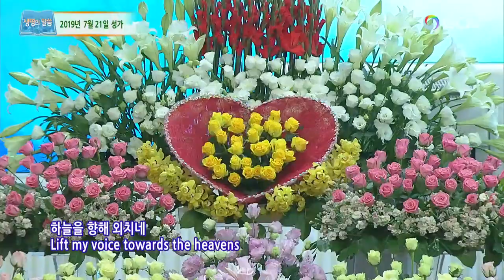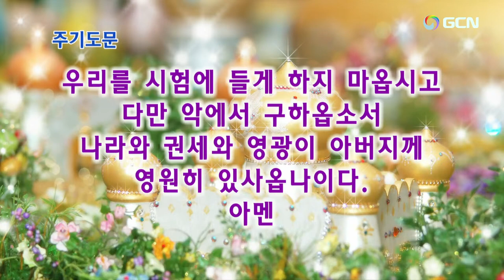2022 9 18 主日夕方礼拝Chinese